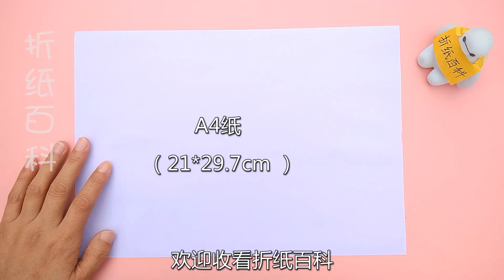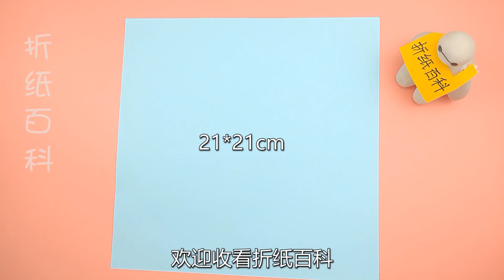教你自製文具盒、筆記本、尺子等，非常有趣，手工摺紙DIY教學